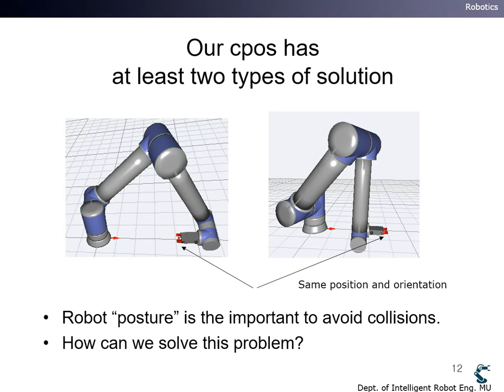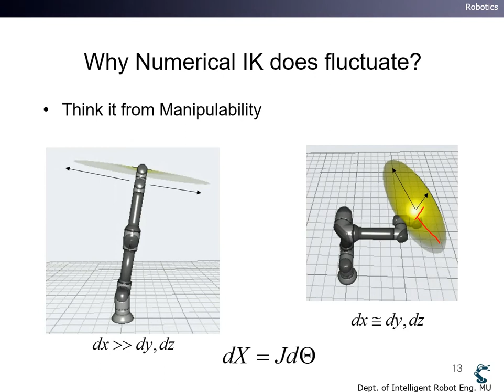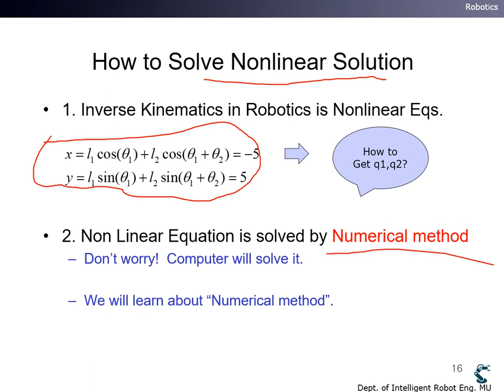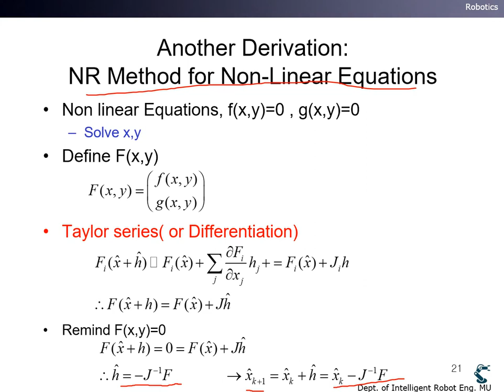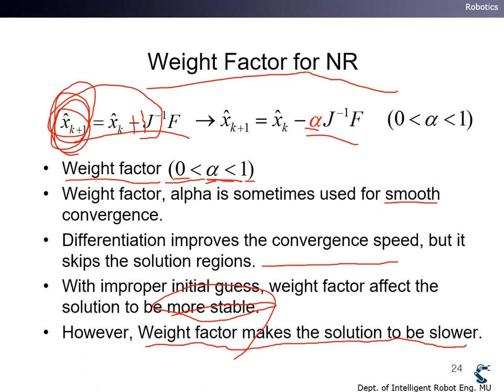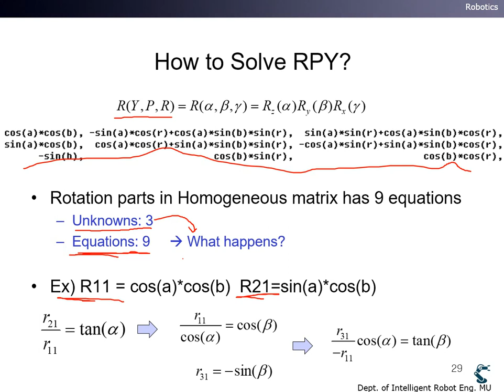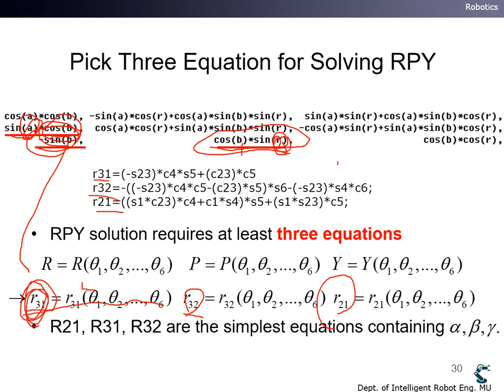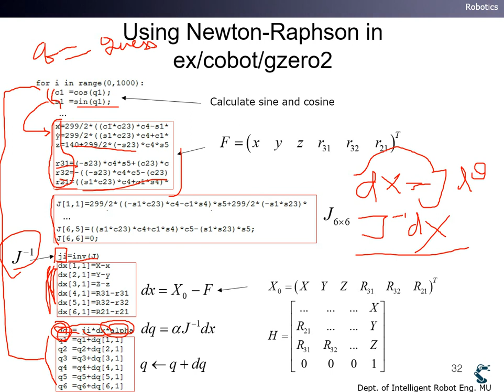g1 robotics 14 Simple 6 Eqs for IK